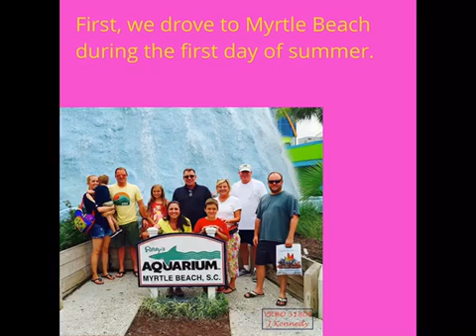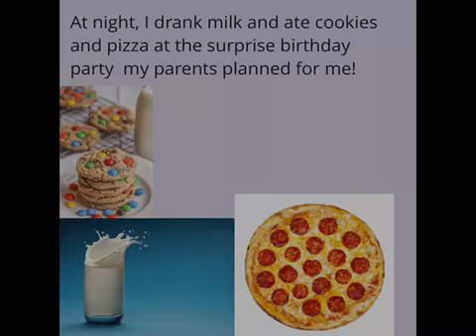My 7th Birthday by Sarai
2nd Grade Personal Narrative Writing
ESL